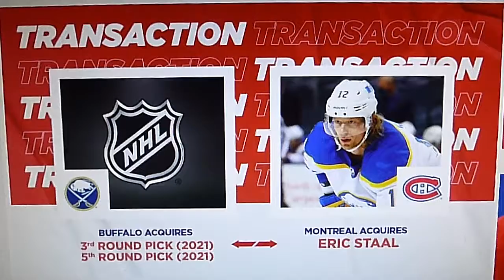Montreal Canadiens acquire Eric Staal from the Buffalo Sabres (read description)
From the Canadiens' website: MONTREAL - Montreal Canadiens general manager Marc Bergevin announced on Friday that the team has acquired Eric Staal from the Buffalo Sabres in exchange for the club's third and fifth-round picks in the 2021 NHL Draft. The Sabres will retain $1.625 million of Staal's salary.

Staal, 36, suited up for 32 games with Buffalo this season, recording three goals and seven assists. In 17 seasons in the NHL with the Carolina Hurricanes, Minnesota Wild, New York Rangers and the Sabres, the 6'04'' and 195 lbs left-handed centerman amassed 1,031 points (439 goals, 592 assists) in 1,272 regular season games. A Stanley Cup champion with Carolina in 2006, Staal has 51 points, including 21 goals, in 62 playoff contests over the course of his NHL career.

Staal also shone on the international stage, helping Canada win gold at the World Hockey Championship in 2007, as well as silver in 2008. He was also an important part of the gold-medal winning team during the 2010 Winter Olympics in Vancouver.

Staal was a first-round pick of the Hurricanes (2nd overall) in the 2003 NHL Draft.